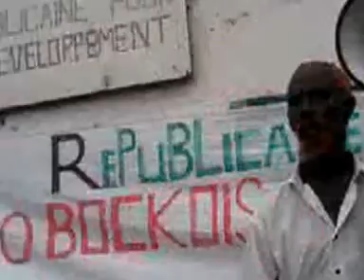Message de CAD à Cayyu...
Intervention du Président de l'ARD, Cassim Ahmed Dini, en précampagne pour les Présidentielles d'avril 2016. le jeudi 3 mars 2016 devant le siège de l'ARD à Obock.